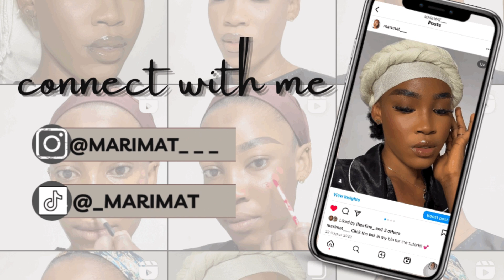Detailed Makeup For Beginners Using All Affordable Products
In today’s video is a Detailed makeup for beginners using all affordable products

Products:
Brows : got2b glued & ADS eye studio 24 hours eyeliner gel
Primer: la girl pro high definition primer
Foundation: adventure superstay foundation (suntan)
Concealer: la girl pro.concealer (fawn)
Blush: la girl corrector
Contour: Zikel powder pallet (cafe)
Setting powder: lagirl pressed powder & zikel powder palette
Eye shadow palette: zikel powder palette & art eyeshadow palette
Eyelashes: note mink eyelashes
Lips: brown pencil & lipstick/gloss
Setting spray: nyx professional makeup setting spray